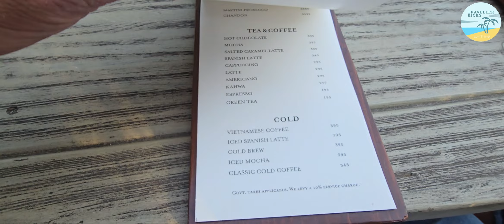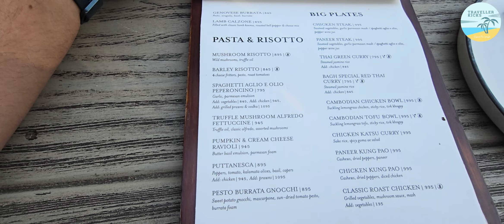The Bagh Gourmet Garden & Bar | Amritsar | Traveller Kicks